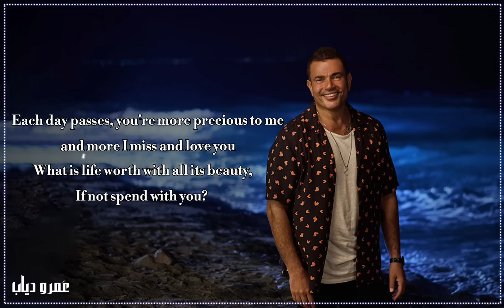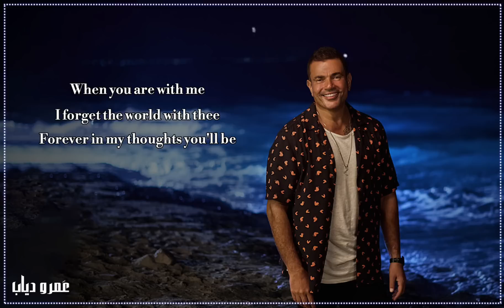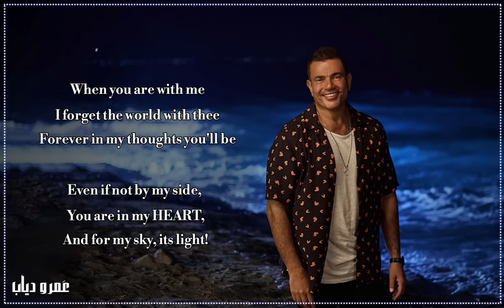عمرو دياب - سنين | Amr Diab - Senen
عمرو دياب - سنين | Amr Diab - Seneen